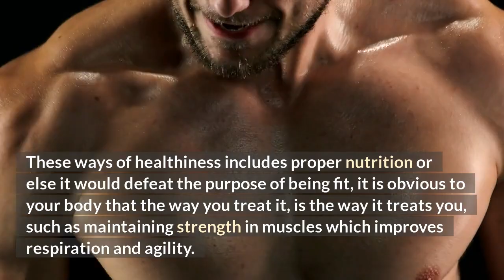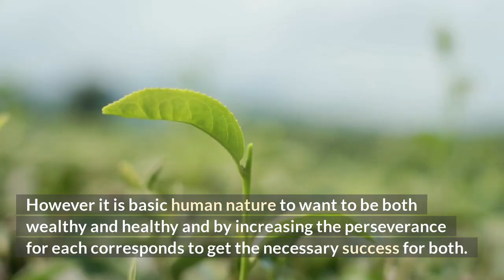Fitness Is Wellness and Wealthiness in Health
✔️ Easy to follow (14+ hours) video training in Full HD resolution, more than 145 lectures in 4 GB, that walks you through every step of the Weight Loss Journey, from A to Z
($125 value)

✔️ Easy to follow (12 juicy eBooks, Tutorials, Manuals, and How-to Guides) related to Recipes, Top-Health-Tips, Nutrition Tips, Introduction to Pilates, and Home Training, Keto diet, and more…
($65 value)

✔️ Additional Resources and Recommended Supplements
($9 value)

✔️ Learn and Work at Your Own Pace with this Program